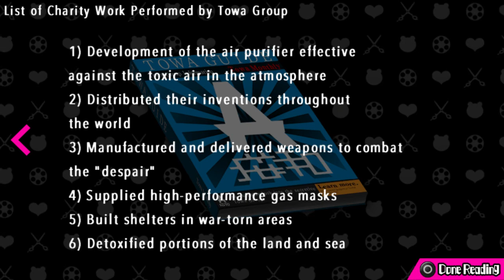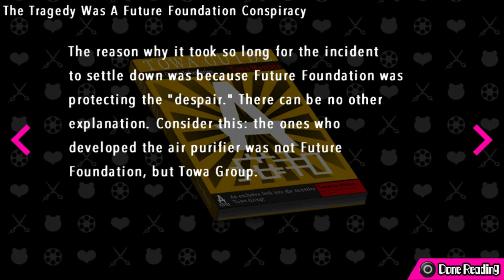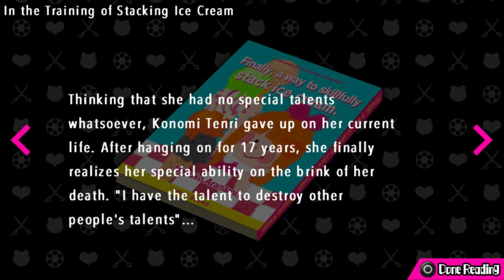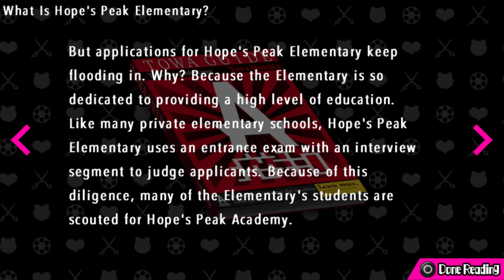Ultra Despair Girls [20] INVASION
Komaru and Toko return to the Adult Safehouse, but they let some nasty critters get in.

Ultra Despair Girls Danganronpa Another Episode is created by Spike Chunsoft.